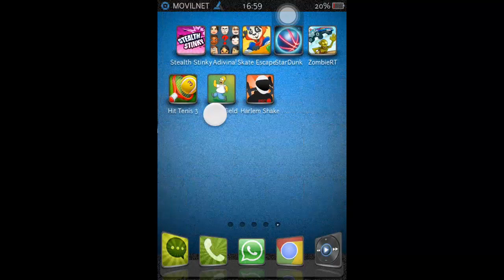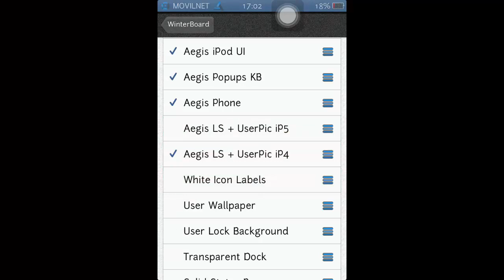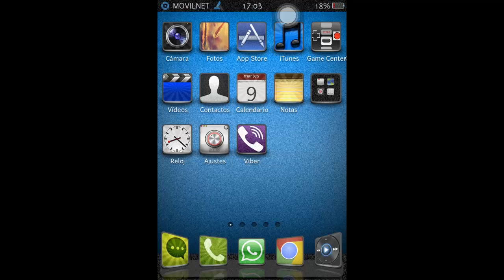Aegis HD | Tema Para Winterboard.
Tags extra extra Tags] IGNORE [Etiquetas] extra extra extra extra extra Etiquetas Etiquetas Etiquetas Etiquetas TagsTagsExtra Tags Tags Tags extra extra extra Etiquetas Etiquetas Etiquetas extra extra ignorar ...
Gametrailers experiencia Tutorial publicado un Interfaz Xbox 360 Gamertag Tutorial Hackear Suspened PayPal gratis de Xbox Live Generador de HALO 3 General instante Fácil 50 impulsar el servicio de dinero libre de Recon Armor PS3 Microsoft ELITE Master Chief machinima THE NEW XBOX DASHBOARD FINAL VIENE DE SEPTIEMBRE. DEMO POR MAYOR NELSON. Llame a Xbox LIVE sims 2 Dash Junta llegó temprano tramposos versión beta del software aburrido programa de demostración de Major Nelson blog xbox live códigos cotidiana PrizeRebel rewards1 corte generado generar virus en línea Google desbloquear WII E3 2008 Nueva Xbox 360 Gametrailers Tutorial Dashboard publicado un pingüino Xbox 360 puntos de cambio de monedas Dashboard armaduras halo 3 cráneos Tutorial Tags Extra] ignore [etiquetas adicionales] E3 2008 Nueva Xbox 360 Gamertag Dashboard Club de hacking Suspened PayPal recon gratis de Xbox Live Halo 3 Generador mrwaterfalls generales instantáneo Fácil 50 impulsar servicio GWA Gator360 Supuesto 1 cp Wwe Adán dinero libre de la armadura Recon Master Chief PS3 Microsoft ELITE Master Chief machinima como Xbox 360 prepara ® ¿Qué es machinima para la siguiente ola de expansión cambio audiencia gamertag, Microsoft ha anunciado hoy una nueva Xbox EE.UU. sin experiencia habbo créditos que canada reinventar entretenimiento en casa desde adentro hacia afuera, cambiando el nuestra forma de jugar juegos, ver películas y programas de televisión, e incluso convertirse en concursantes de programas de juegos. Todo comienza este otoño con un nuevo y audaz aspecto y la sensación de que es divertido, social y sencillo de usar. VUELO Entrar FANTASMA sesión con tu cuenta de Google! Esta es una vista previa E3 del nuevo dashboard de Xbox 360 ... DINERO GRATIS AWESOMEThis es una vista previa del E3 el nuevo dashboard de Xbox 360 que se lanzará pronto. xbox 360 nuevo tablero de instrumentos engranajes marcus dom halo de e3 electrónicos enterntainment tableros expo caer actualización de 2008, incluyendo nuevos avatares, 1vs100 y soporte Netflix. Nueva Xbox 360 Dashboard Update Fall 2008 le guía a través de algunas de las nuevas características de cuadros de mando xbox caen actualización incluyendo a los avatares 1vs10 proceso de instalación de demostración de juego para la nueva Xbox Expe ... SUSCRIPTOR WEBDemo juego HACK proceso de instalación de la Nueva Experiencia Xbox salpicadero ¿Quieres suscribirte? MUCHOS VIEWSSign en YouTube ahora! ANILLO DE LA MUERTE Iniciar sesión con tu cuenta de Google! Nueva interfaz de panel de control para el otoño. Esta actualización wi ... PS3 vs Xbox 360New interfaz de panel de control para el otoño. En esta actualización se creará una nueva experiencia Xbox Live, así como añadir Netflix a todos los suscriptores Gold de Xbox Live de forma gratuita en su Xbox 360. Nuevos avatares para todos los usuarios de Xbox Live, y mucho más! Xbox 360 Microsoft avatares salpicadero e3 nueva experiencia el año 2008 trayendo engranajes del hogar de otoño guerra residente actualización halo de maldad Este es el nuevo aspecto Dashboard Xbox 360. Te da la posibilidad de crear un avatar que es como la Nintendo Wii XBOX 360 Experiencia Panel de Halo en vivo * Juega desde el disco duro. Copia tus juegos desde el disco del juego y jugar directamente desde el disco duro. No sólo no va a girar el disco, pero los tiempos de carga son más rápidos, también. Por supuesto, usted todavía tendrá el disco en la bandeja para demostrar que posee el juego.  : Nueva Experiencia Xbox (NXE) Nueva Experiencia Xbox instalación del juego ¿Qué sucede Proceso de llamar a $ 100 MSN contraseña demo de un juego de Xbox 360 - Avatares en New Xbox Experience Gamer Fotos tema Blayzeboy Vital Overkill MrWaterFall Ph33r Digital cómo recon armadura iPod touch PrizeRebel hadk generador habbbo. monedas para los juegos del club libres en el ordenador pc reflejo llamada borde del deber 4 5 engranajes de la guerra FarCry 2 2 Resistance 2 Need for Speed ??Undercover mortal kombat DC Universe Poco ipod grande iphone 2g 3g jaibreak agrietados tubetoolbox youtube hulu web bbsipodtouchhelp fred sxephil perros locos perros saltando wal mart saltar broma cabreado cabrear a hacerte el loco va mal